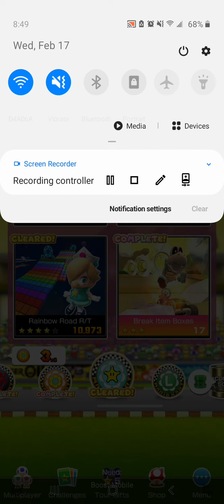Mario kart tour - Gameplay - Part 110: Baby Rosalina cup (Peach vs. Daisy tour)